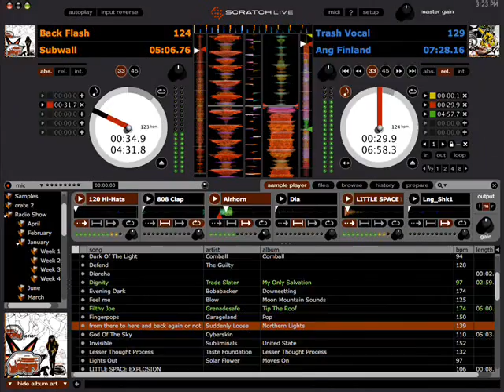MiX FM apresenta Luanda Sound Beats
Mixfm desta vez vem com uma apresentação megga explusiva Luanda Sound Beats. a maior festa de House music no cine tropical apartir das 23h com os mais influentes dee jays de house... two brothers (ricardo e paulo alves), djeff, salsa, cesar, evan, silyvi, lua, leo, vadomix, gilson e leandro silva. n perca essa por nada. cultura house em Angola.